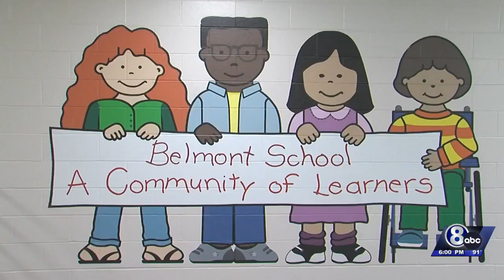First Day of School